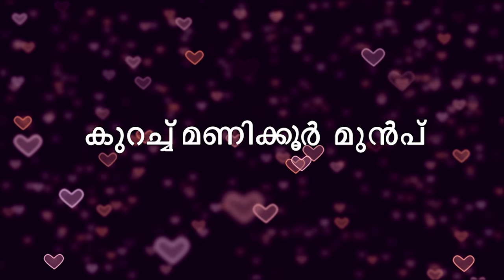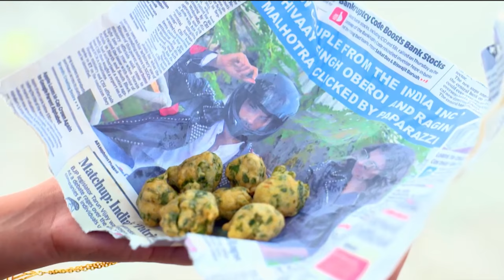STAR Priyamanasam 216 TD 02 05 18